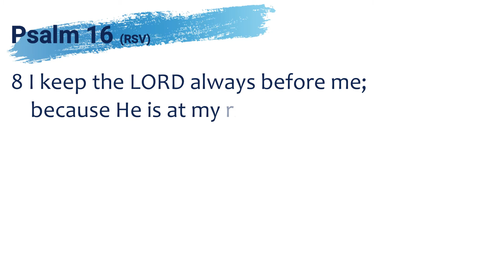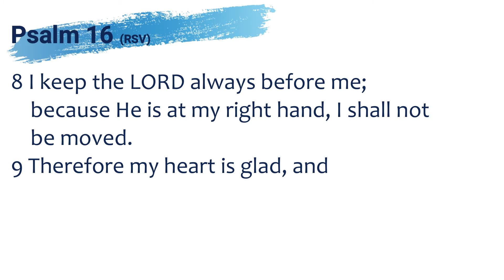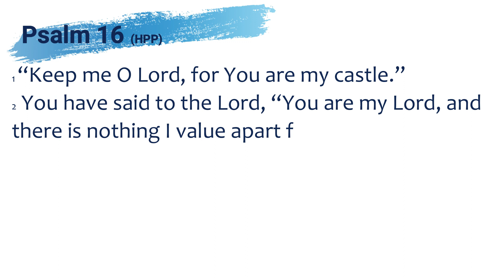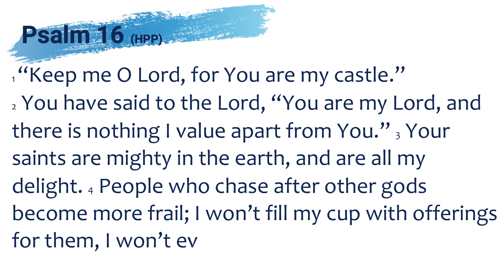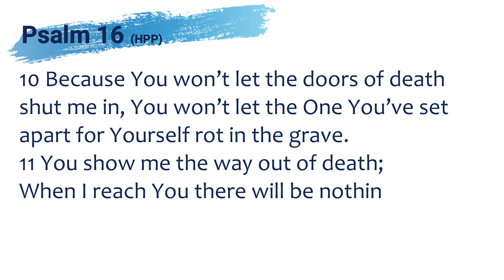Thursday Devotional - Psalm 16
We look at Psalm 16, how it fits within Psalms 15-24, and how it connects to the life of Jesus. In Psalm 16 we find great encouragement for ourselves and our walk with Jesus.